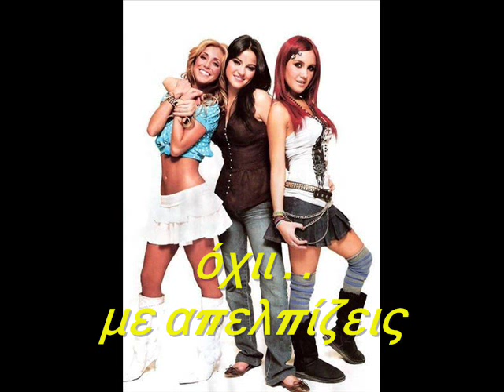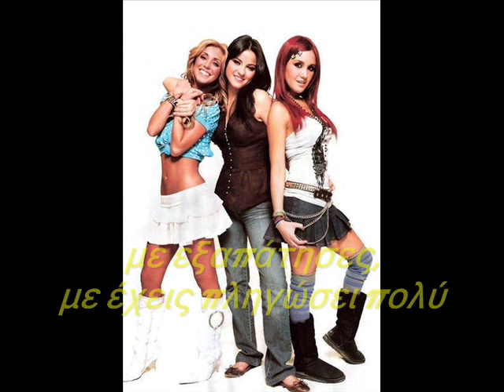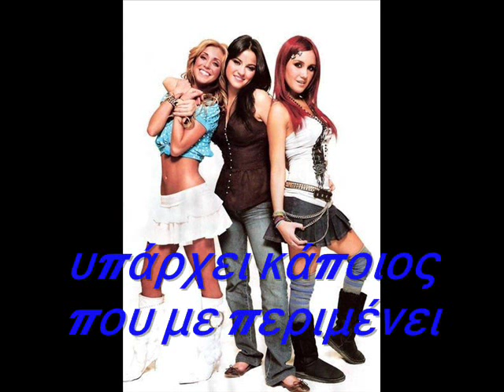Fuera ~ RBD (with greek subtitles)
The song "Fuera" by RBD with greek subtitles!!